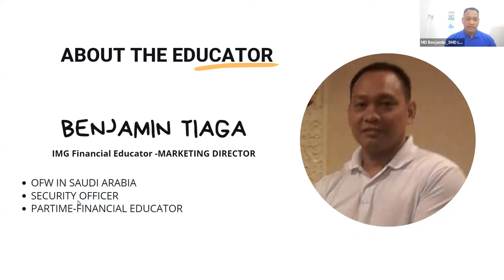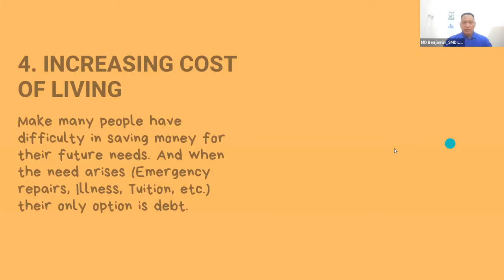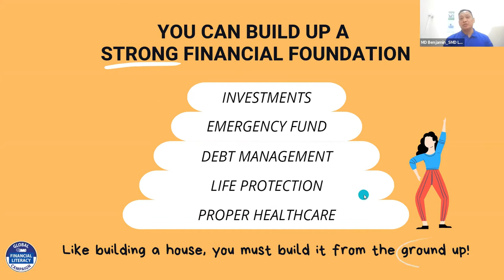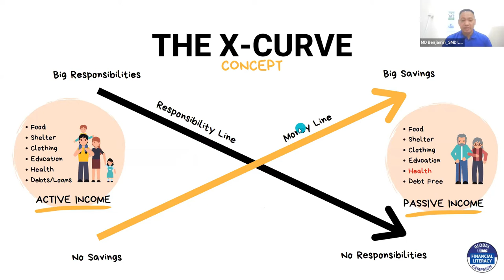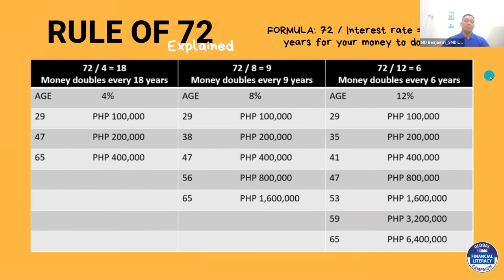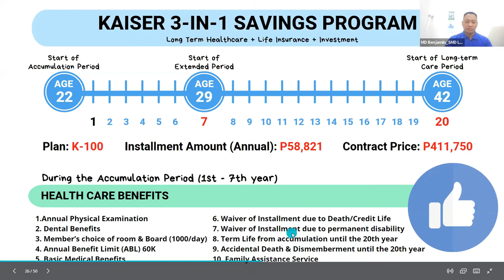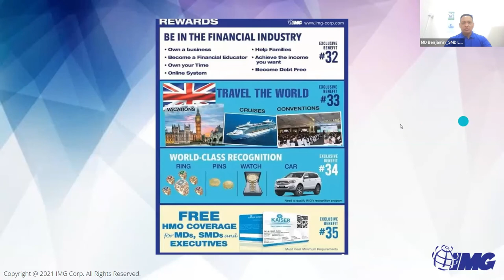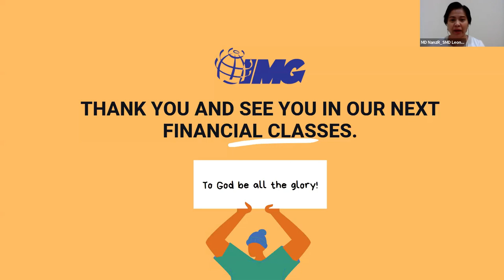Membership Orientation (Financial Literacy)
Membership Orientation about financial literacy to educate every Filipino family on how to build a strong financial foundation.